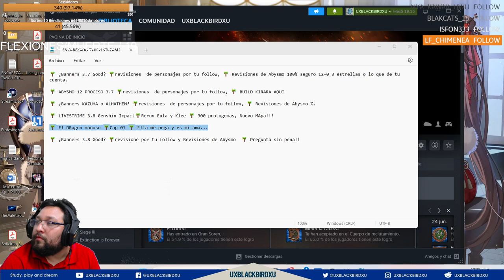✅ 👉💯 Dragon's Dogma 🏠🐍 CAPITULO 06 🏠 🐍 El castillo Real